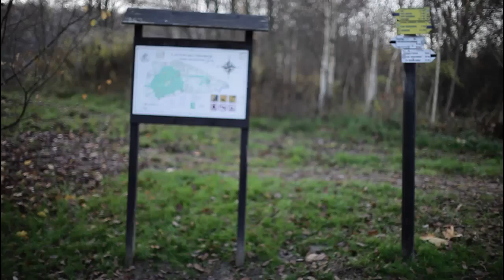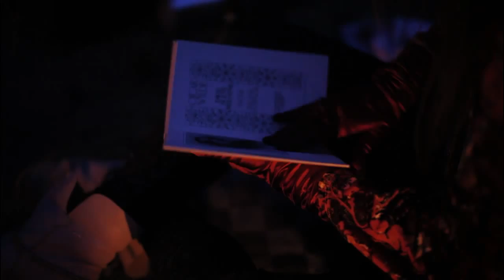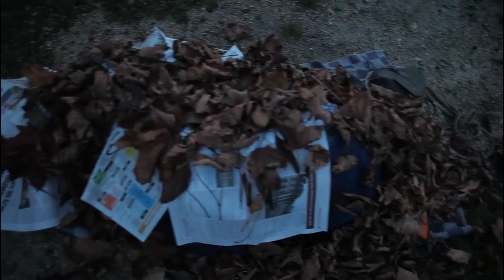Meta Menardi - Włóczęga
Teledysk do utworu Włóczęga promującego EP o tym samym tytule wydaną w 2014 roku. Teledysk zrealizowany własnymi środkami.
Nagrań dokonano w listopadzie 2014r w Krakowie.
W rolach głównych - zespół Meta Menardi.
Scenariusz/ Reżyseria - Alicja Kubica/ Meta Menardi
Zdjęcia, montaż, realizacja - Jakub Kubica.